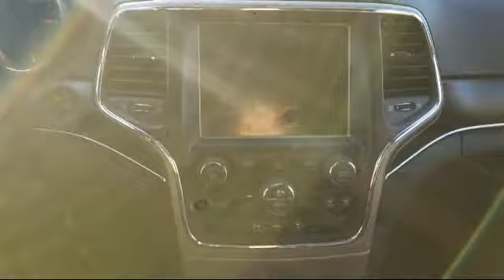2014 Jeep GRAND CHEROKEE Limited Rhinelander Eagle River Woodruff Merrill Antigo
2014 Jeep GRAND CHEROKEE Limited Stock Number: L2357A Vin:1C4RJFBM0EC376131.

Rhinelander Chrysler
3620 N Highway 47